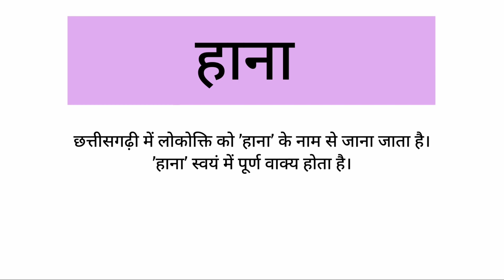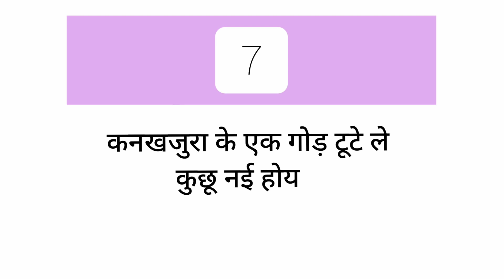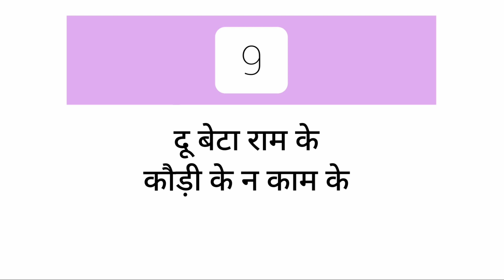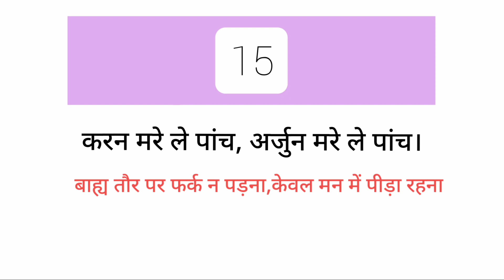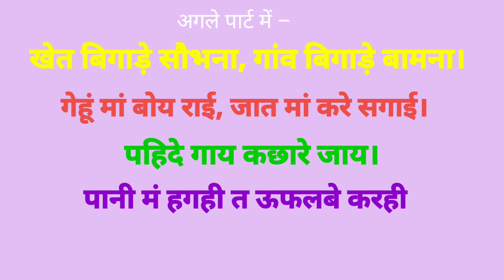हाना।छत्तीसगढ़ी कहावतें/लोकोक्तियाँ भाग 2।Hana। Chhattisgarhi Kahavate/Lokoktiyan part 2 । CG Hana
छत्तीसगढ़ी में लोकोक्ति को ’हाना’ के नाम से जाना जाता है।
’हाना’ स्वयं में पूर्ण वाक्य होता है।
इस वीडियो में छत्तीसगढ़ के छत्तीसगढ़ी हाना का हिंदी अर्थ बताया गया है।
हाना छत्तीसगढ़ी कहावतें /लोकोक्तियाँ भाग 1